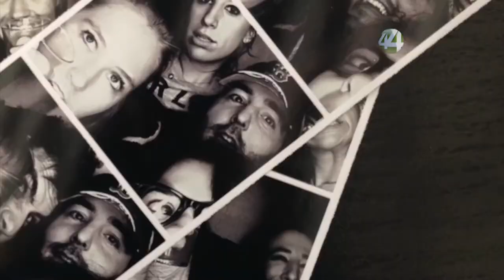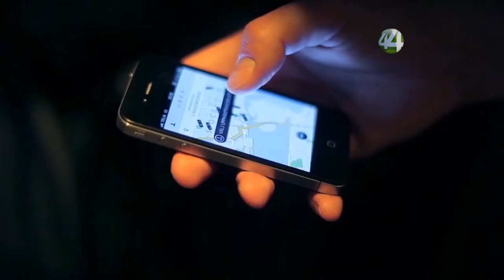Señal Informativa: Uber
Las últimas semanas han sido toda una odisea para Uber a nivel mundial.